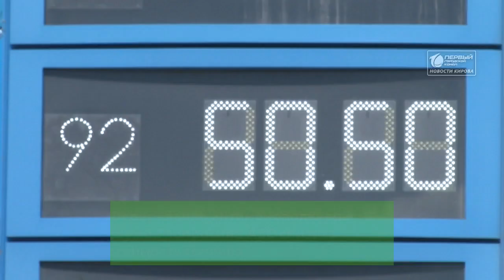АЗС просят «уронить» цены на бензин